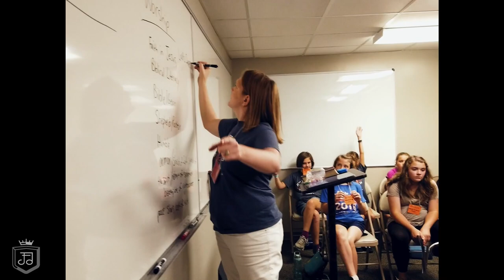Tenth Anniversary Promo - 2023 Jubilate Deo Summer Music Camp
Here's a promo piece that was filmed for the tenth anniversary of our Jubilate Deo Summer Music Camp. Jarrod Richey talks about the camp's origins and how God has blessed us these past ten years. Mark your calendars for June 24–29, 2024, for our eleventh year. JubilateDeo.org